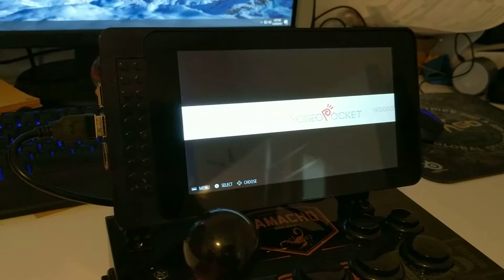Cigar box arcade using pi3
Cigar box arcade using a raspberry pi 3.